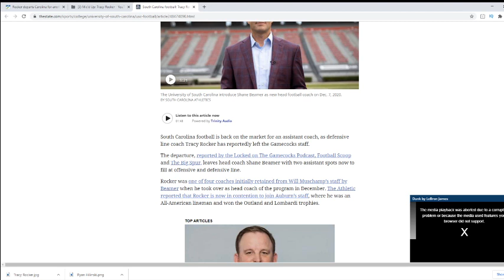Tracy Rocker Leaves South Carolina Football To Become Defensive Line Coach For The Auburn Tigers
South Carolina defensive line coach Tracy Rocker is leaving the Gamecocks to assume the same role with first-year Auburn coach Bryan Harsin on the Plains, The Big Spur's JC Shurburtt reports. Rocker worked at Auburn during the Tigers' 2010 national championship season, leading All-SEC pass rusher Nick Fairley and the team's efforts along the defensive front.

Rocker becomes the third South Carolina assistant on Shane Beamer's staff to leave for the Tigers this month, joining offensive coordinator Mike Bobo and offensive line coach Will Friend.

Like Bobo, Rocker had just signed a multi-year extension to stay at South Carolina. He has been with the Gamecocks only one season after he was hired by Will Muschamp ahead of his final year in Columbia to lead the defensive line.